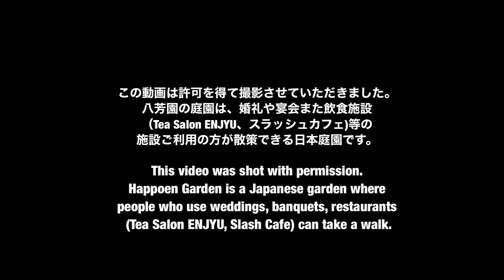八芳園 盆栽／Happo-en Bonsai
「八芳園 盆栽」

この動画は許可を得て撮影させていただきました。
八芳園の庭園は、婚礼や宴会また飲食施設（Tea Salon ENJYU、スラッシュカフェ）等の施設ご利用の方が散策できる日本庭園です。

■撮影協力■
▷八芳園

"Happo-en Bonsai"

This video was shot with permission.
Happo-en Garden is a Japanese garden where people who use facilities such as weddings, banquets, and restaurants (Tea Salon ENJYU, Slash Cafe) can take a walk.